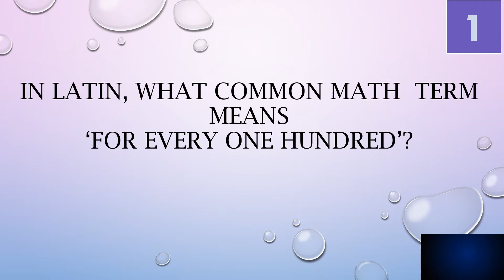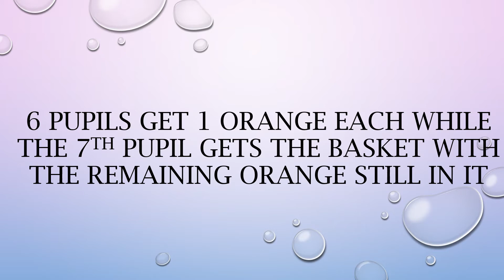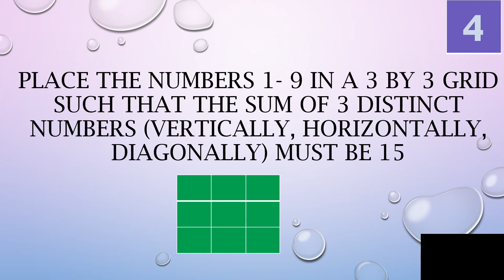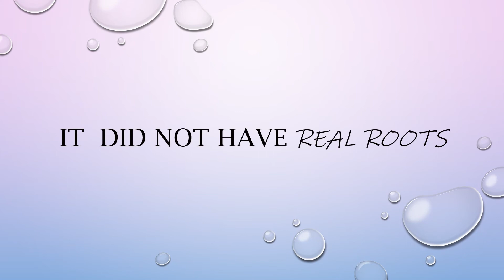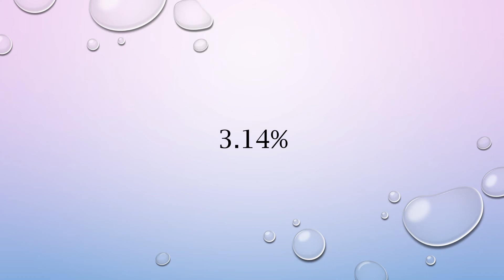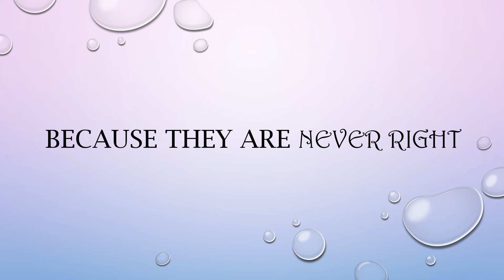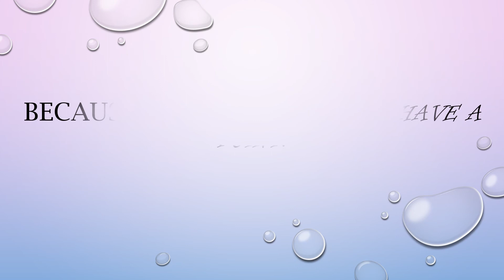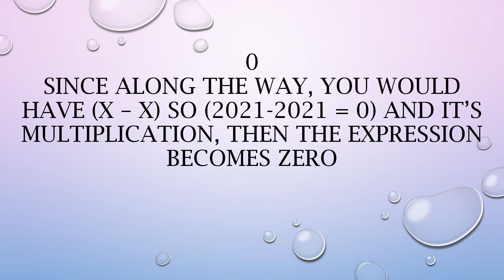A Mind-Blowing Brain Teaser even your teacher can hardly answer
The Hobbiters on Extra Math Challenge

Math Tutorial, Math  Tricks, Math Brain Teaser and Riddle, Fast Math Tricks, Easy Math, Math is Fun

The Math quizzers of Panabo City National High School led by the coach came up with this channel  to help students struggling in Math. It is then an opportunity to enhance their knowledge and skills in dealing math problems by the help of this channel.